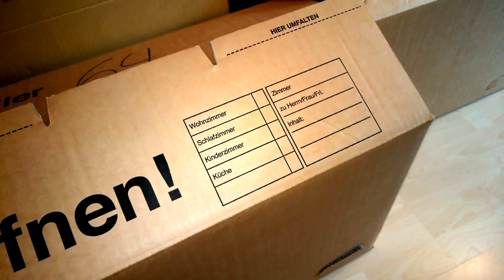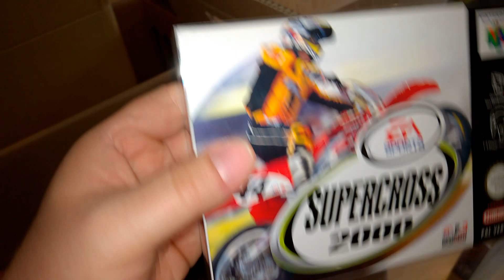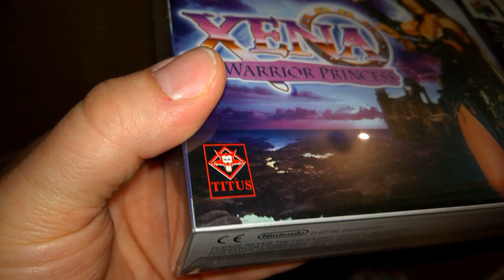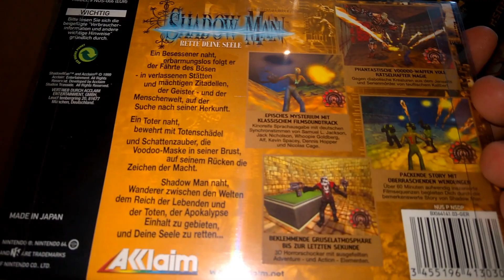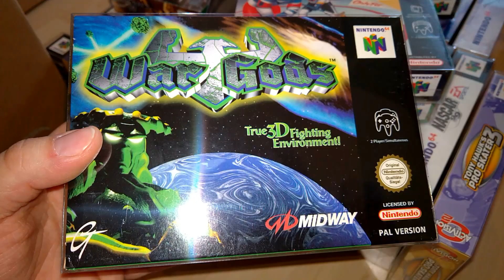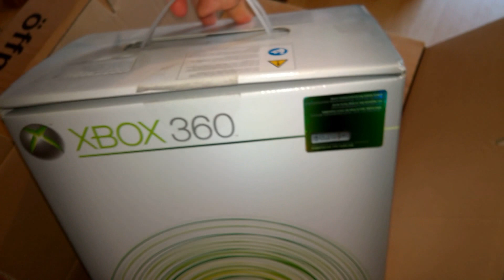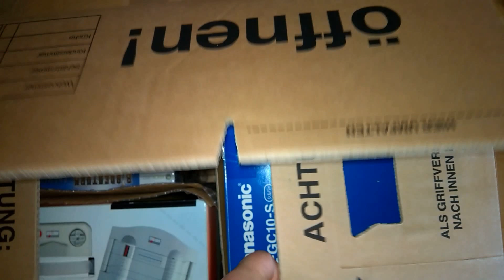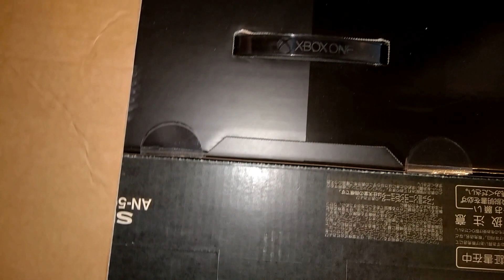Episode 19: Videogames Collection / Videospiele Sammlung ... Teil der Nintendo 64 Spiele